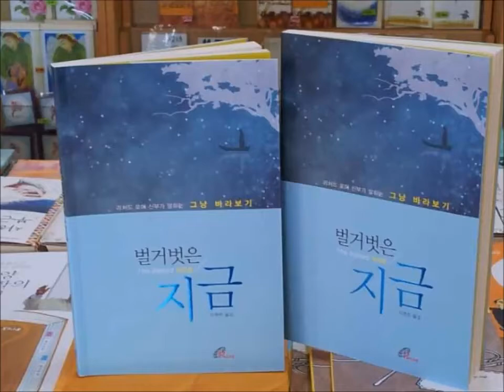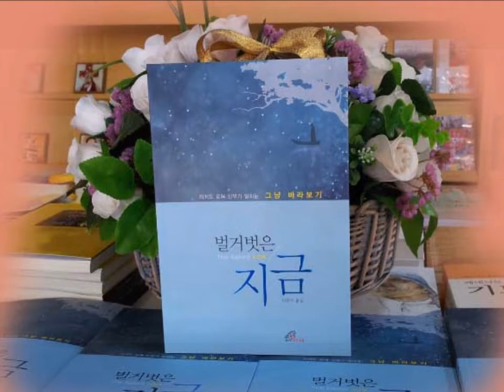벌거벗은 지금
이 책은 생각을 버리고  개념도 모두 내려놓고,순수한 마음으로 그냥 있는 그대로 보는 법을 배우라고 초대한다
저자는 프란치스코수도회의 사제이며 에니어그램으로 잘 알려진 리처드 로어 신부
이현주목사님이 번역했다